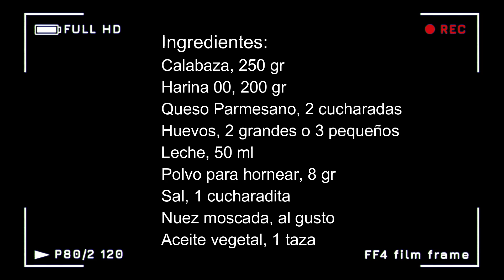Frittelle, buñuelos, tortillas de calabaza, lo mas rico y fácil de hacer, no te lo puedes perder!!!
Ingredientes:
Calabaza, 250 gr
Harina OO, 200 gr
Queso Parmesano, 2 cucharadas
Huevos, 2 grandes o 3 pequeños
Leche, 50 ml
Polvo para hornear, 8 gr
Sal, 1 cucharadita
Nuez moscada, al gusto
Aceite vegetal, 1 taza